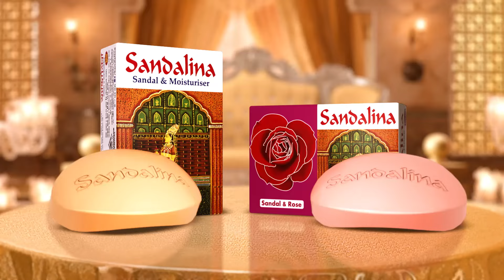এক কাপড়ে বেরিয়ে এখন নিঃস্ব বানভাসীরা | Flood in Feni | Kalbela